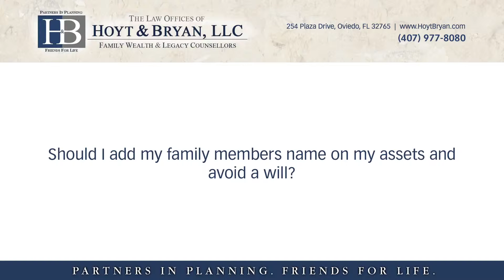Should I add my family members name on my assets and avoid a will?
Should I add my family members name on my assets and avoid a will? | The Law Offices of Hoyt & Bryan, LLC | Family Wealth & Legacy Counsellors | Partners in Planning.

Many people believe that if they add their family's names to bank accounts or other assets that it will create a mini estate plan because it will allow those assets to pass to the surviving family member at their death. However, we don't recommend that people use that as a primary planning technique because of the unintended consequences that can arise. If you add somebody's name to your bank account, it actually can expose those assets to creditors of that family member.